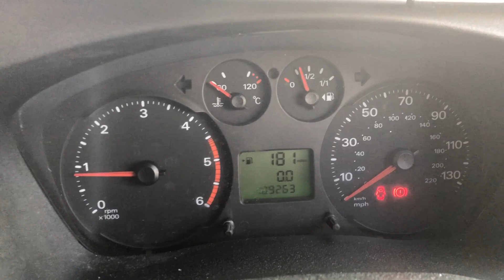lot 802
V5 PRESENT, MILEAGE AT LAST MOT 106828, COMES WITH ELECTRIC WINDOWS, CD PLAYER